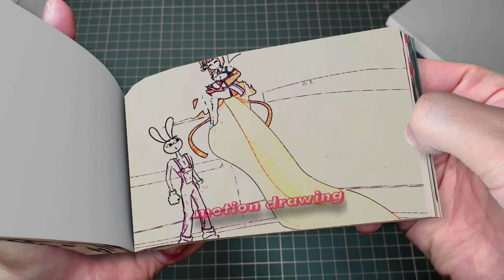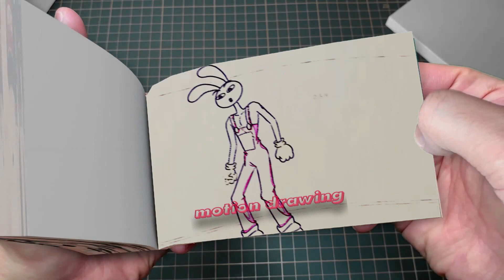197 52 Pomni Don't Leave Me - DIGITAL CIRCUS Animation VS POPPY PLAYTIME 3 Flipbook